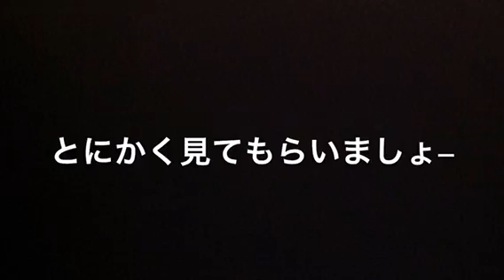【衝撃画像】モデル・西内まりやさんの握手会が工口すぎると話題にｗ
【画像あり】あびる優が『ティーバックボトム１枚のみ』の衝撃ショット披露